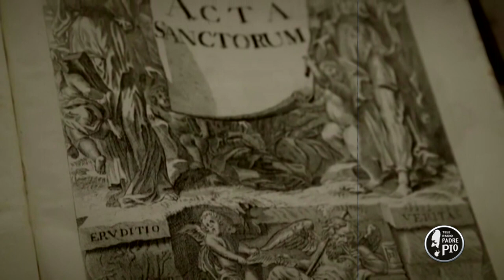Sant'Aldo eremita. Un giorno, un Santo 10 Gennaio 2022